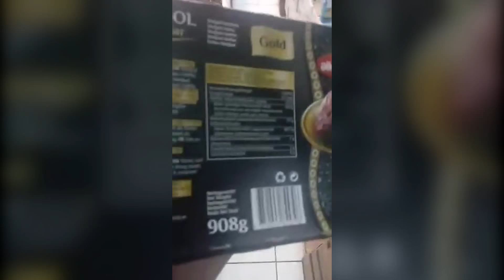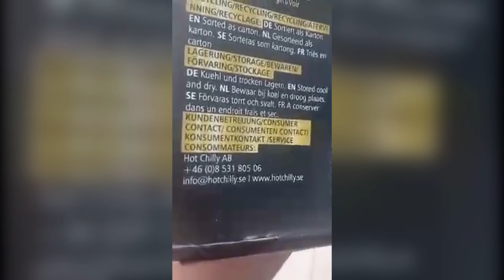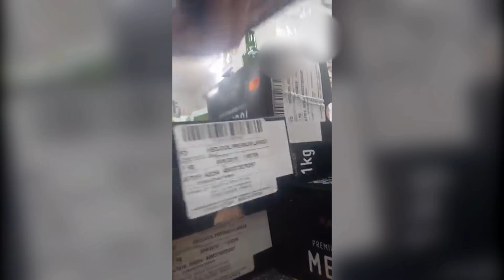Dattes medjool sans provenance dans une épicerie orientale !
Dernièrement je me suis rendu dans une épicerie vendant des produits orientaux, dans le 18e arrondissement de Paris. J'ai constaté que dattes n'avait pas de provenance. (Venant sûrement des colonies israéliennes). Après que le vendeur m'est sorti qu'elle venait du Chili. Après vérification c'était le distributeur qui s'appelait Hot Chilly AB.

Lorsque que vous constaté une fraude vous pouvez saisir la DGCCRF. Information et lettre-type

Pour commander le livre de Jacque "vadrouille en Palestine"